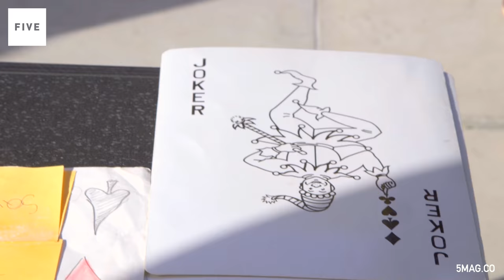FiveFitness With Olly Murs | Rio Vlogs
Olly Murs takes on the FIVE fitness challenge.

And thanks to Frankie Stew & Harvey Gunn for their amazing track 'BJP'.